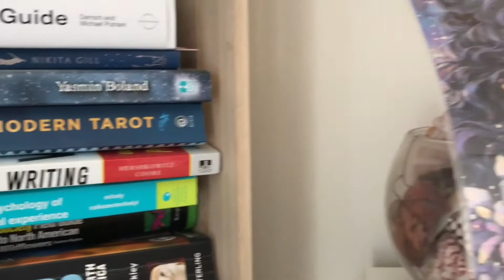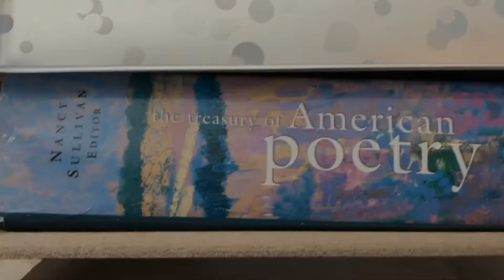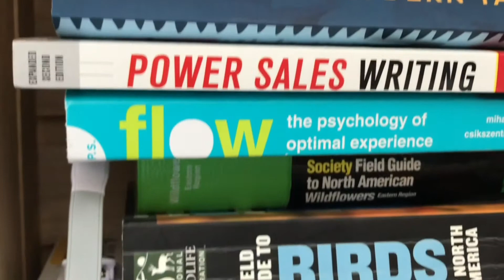Welcome to my studio! - Artist Studio Tour -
Here is an up-close look at my studio and all the treasures it holds. I'll post a more in-depth video at a later time but for now, enjoy my collections and a glimpse into a nature artists studio.